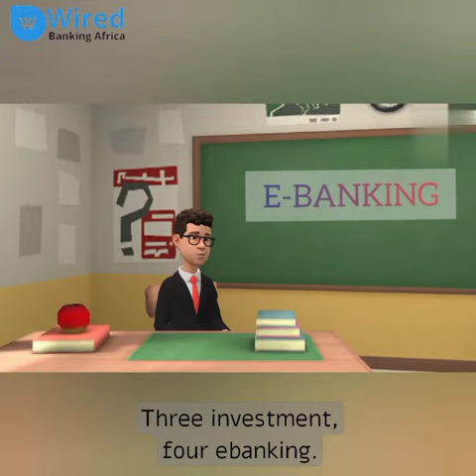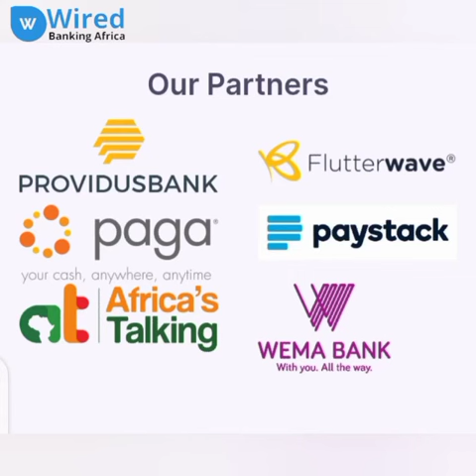Are you a Cooperative society, Thrift Collector or MFI, we have a software for you.